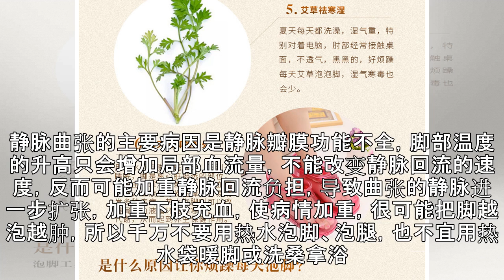每天泡脚促进睡眠 5类人泡脚需谨慎--人民健康网--人民网